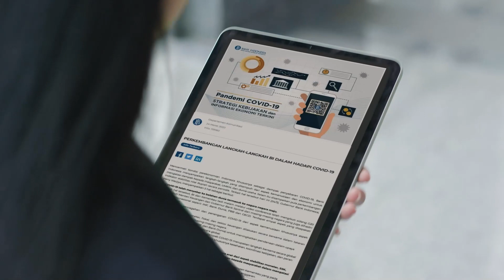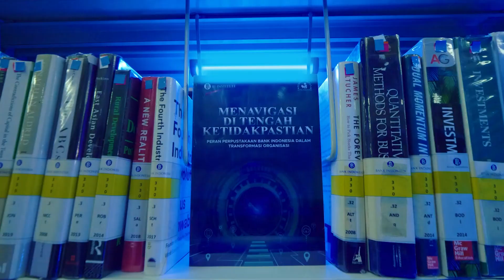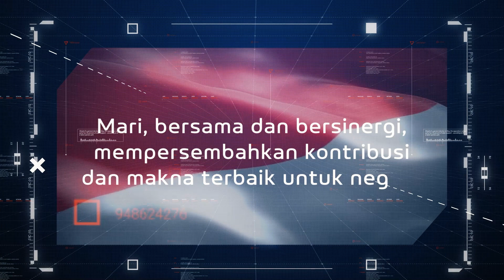Kaleidoskop Pembelajaran 2022: Mendorong Continuous Learning Melalui New Ways of Learning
✨ Kaleidoskop Pembelajaran 2022 ✨

Hola, Knowledge Lovers! Menurut kalian, penting ngga sih untuk terus belajar dan belajar? Atau istilah kerennya itu 'continuous learning' 😎 Eh tapi, kan zaman terus berubah nih, apalagi sekarang semua sudah serba digital! Lalu, gimana yah caranya untuk tetap bisa menerapkan 'continuous learning' itu sendiri, khusus di BI Institute? 🤨🤔

Coba yuk kita intip video Kaleidoskop Pembelajaran 2022 berikut untuk temukan jawabannya 🙌🏼 Tentunya, kalian juga akan temukan jawaban terkait gimana sih sebetulnya Perpus BI sebagai bagian dari BI Institute ini bisa turut serta dalam mendorong continuous learning melalui 'new way of learning' 🤩 Kepo banget dong yahh~ Yuk cuss, check this out!